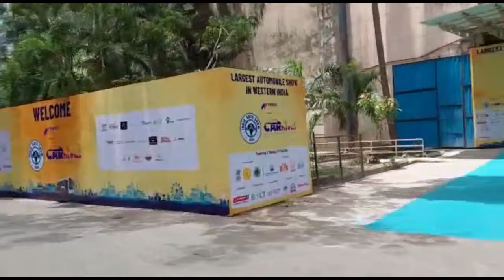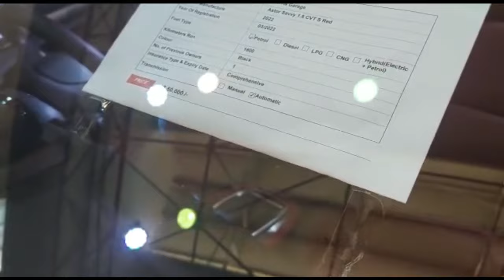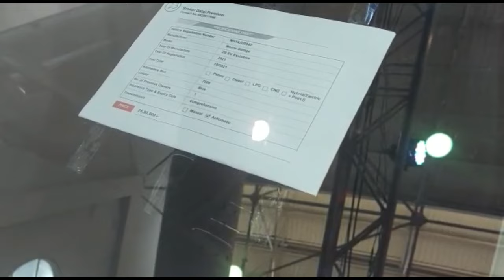OH BHAI इतने सस्ते मै THAR बेचने को निकाल दी 😲| AJAY DEVGAN KI GAADI BHI AAGAYI BIKNE KO 😲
I help people travel more across India & spend less money on your next trip.
Travelling is not only for hitchhikers & super rich. Mai  120-150 days in a year travel karta hu normal pocketfriendly budget par. Agar mai travel kar sakta hu to aap bhi.
Kuch log materialistic cheezo mai invest karke khush hote aur mai travel karke life long memories banakekhush hota hu . agar aap bhi mere jaise ho jinhe lagta hai LIFE KI TRIP IS TOO SHORT tho judeye mere sath mere is safar mai. We will really have a lot of fun on my channel exploring different cities, place, villages across india & rest of the world together.  I will share new videos everyday  so lets go and explore the world together. Till then keep shining ,Keep Roaring , Keep Traveeling & Keep Exploring...Bye